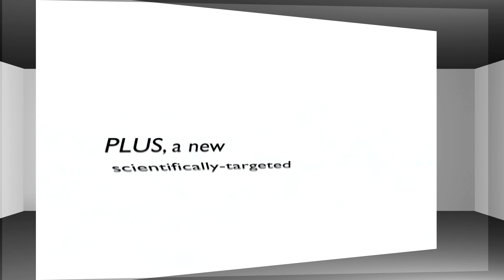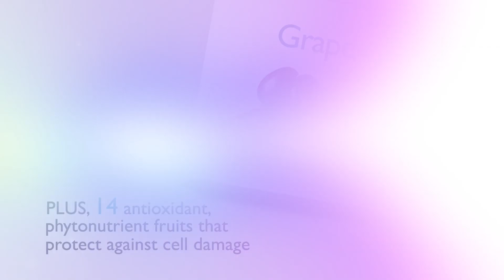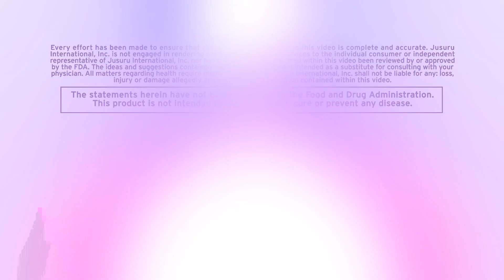Jusuru International, Liquid BioCell Skin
Liquid BioCell™ Skin is advanced science. This Bio-Optimized™ nutricosmetic is clinically designed to counteract wrinkles from the inside-out, while reducing the enzyme that can make your skin age. Look younger, and stay that way longer with the patented, award-winning science of Liquid BioCell™, 14 antioxidant phytonutrient fruits, ceramides, vitamin C, pomegranate, and bamboo, green tea and grape seed extracts, all in a unique, fast-acting liquid delivery system. Liquid BioCell™ Skin delivers clinically-studied, effective ingredients and a promise of unparalleled RESULTS.